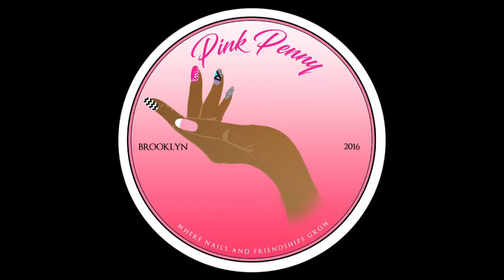Tha L. Spot Productions | Pink Penny BK Commercial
Watch the commercial produced and filmed by Tha L. Spot Productions for Brooklyn-based nail salon Pink Penny BK.

~Network & Be Recognized~